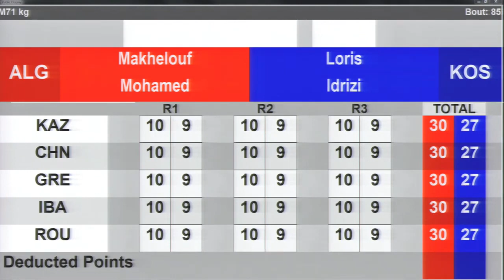Mohammed Makhlouf (ALG) vs. Loris Idrizi (KOS) Strandja Tournament 2024 (71kg)